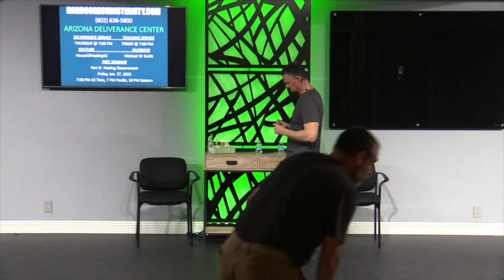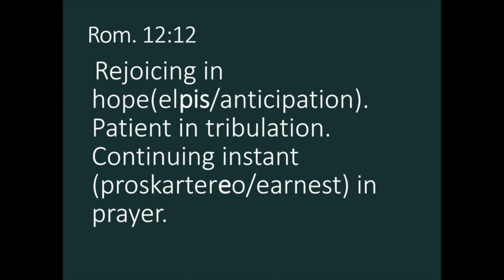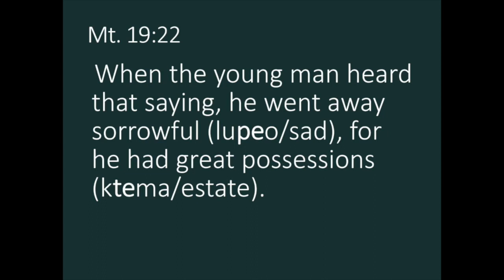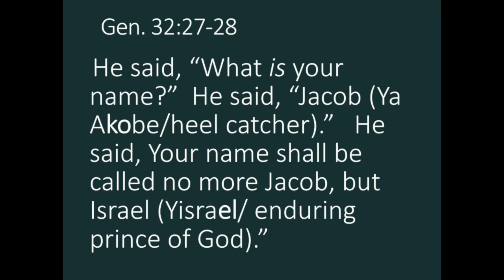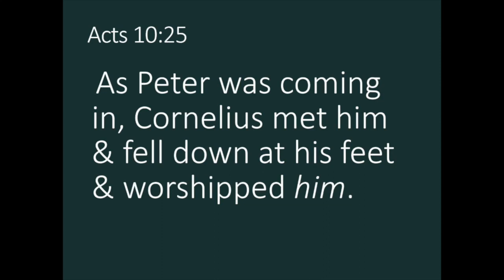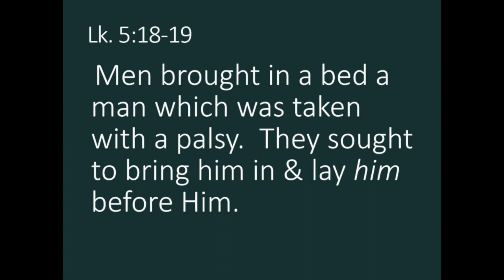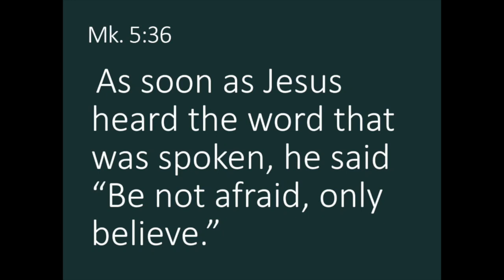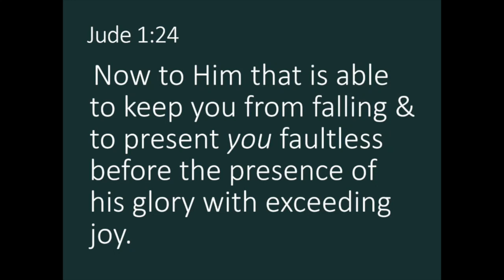Expectations 2023 011323: Two Kinds. Good and Bad. Anticipation